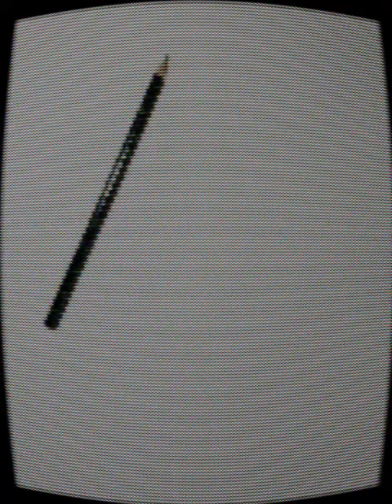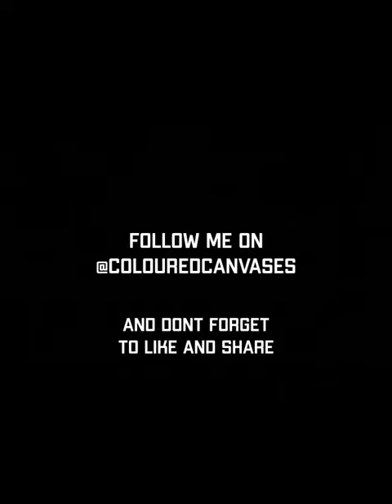Monday Morning | pencil sketch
A sketch by Manav Shah